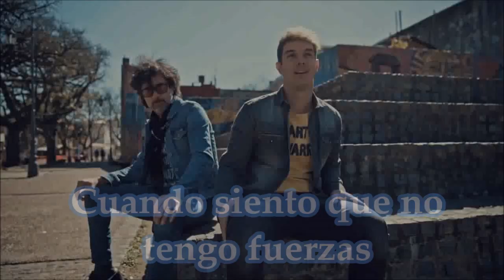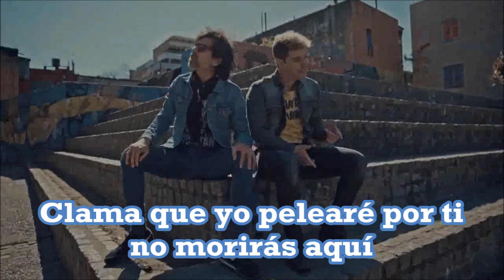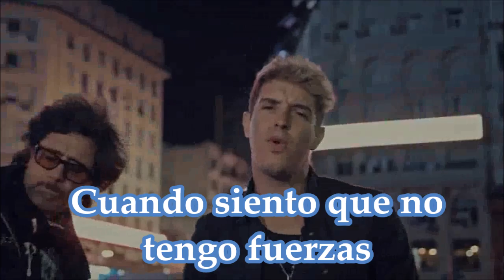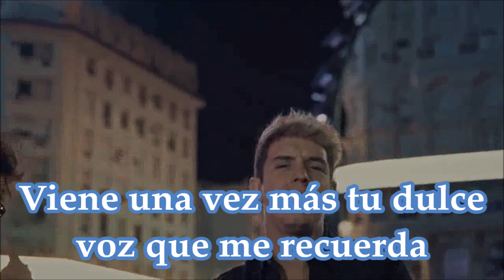Clama, Video Oficial, Kike Pavon, Feat. Ulises de "Rescate"